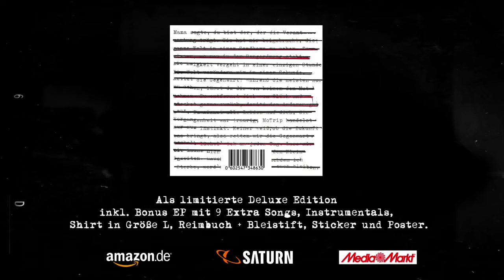MoTrip So wie du bist feat Lary